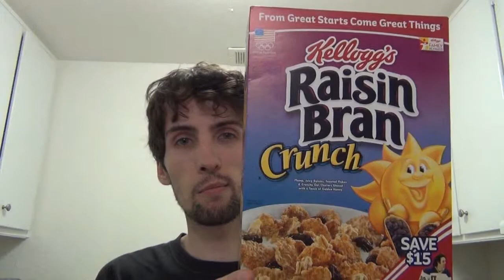Raisin Bran Crunch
Episode 27 - I pour it, and then I eat it.